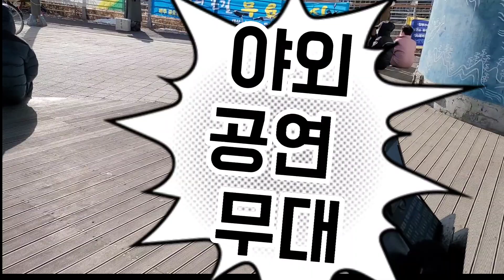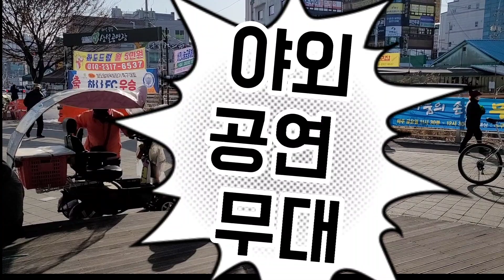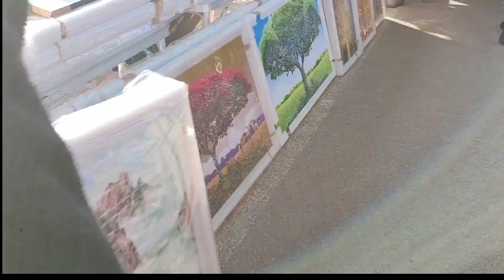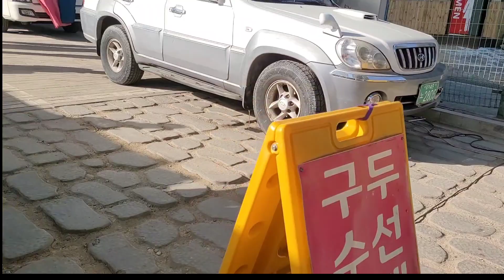[최영만색소폰]마석5일장 이모저모~낭만장터 23년1월28일 토 🔔